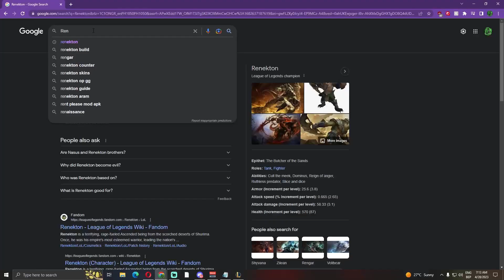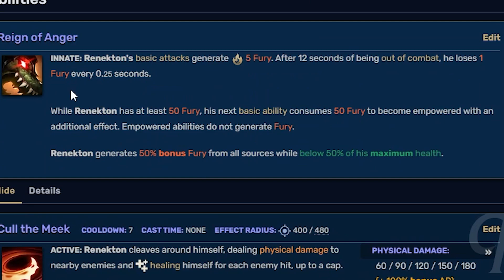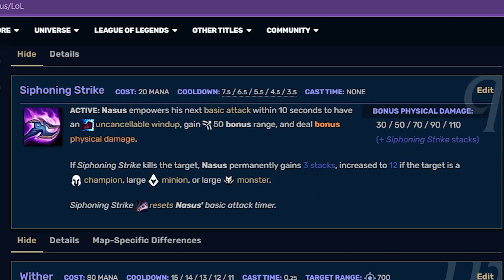ULTIMATE 10 BEST TIPS TO CLIMB FAST ON LEAGUE OF LEGENDS FOR BEGINNERS in 2023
If you're a new player in League of Legends, you might feel overwhelmed by the number of champions and game mechanics. However, by following some simple tips, you can improve your gameplay and climb the ranks faster. In this video, we will provide you with the top 10 tips for beginners to get good fast.

Last hit minions and prioritize CS
Last hitting minions is one of the most important aspects of League of Legends gameplay. Minions are your primary source of gold, and if you can last hit them better than your opponent, you will gain a gold advantage, which you can use to secure kills and objectives. Prioritizing CS will also help you stay ahead in the game and increase your chances of winning.

Limit your champion pool and find a main champion
League of Legends has a vast pool of champions to choose from, and it can be overwhelming for beginners. However, by limiting your champion pool to 2-3 champions, you can focus on mastering their abilities and playstyle. Pick champions that you like and feel comfortable playing, and stick to them. With practice, you will become better at the game and learn to counter your opponents effectively.

Read up on enemy champions in the tab menu
One of the keys to success in League of Legends is understanding your opponents' strengths and weaknesses. You can easily learn about enemy champions' abilities, cooldowns, and playstyle by checking the tab menu during the game. If you're unsure about an opponent's champion, you can quickly search for information on Google or other search engines.

Use wards to gain map control
Wards are a vital tool in League of Legends gameplay. They allow you to gain vision over key areas of the map, which can help you avoid ambushes and enemy ganks. By placing wards strategically, you can keep track of enemy movements and secure objectives. Make sure to invest in pink wards, which do not expire, and use them to gain map control.

Help your jungler by leashing the buff
If you're playing a lane, it's your responsibility to help your jungler leash the buff at the start of the game. By attacking the buff a few times, you can help your jungler clear it faster and potentially gain an advantage over the enemy team. Junglers play a critical role in the game, and by helping them, you can increase your chances of winning.

Use walls to extend the range of abilities
You can use walls to extend the range of your abilities and flashes in League of Legends. By standing near a wall, you can flash or ward over it, even if you're not within the regular range. This technique can be helpful when trying to escape from a dangerous situation or securing a kill.

Play with smartcast for faster ability usage
Smartcast is a setting in League of Legends that allows you to use abilities faster and more efficiently. By enabling smartcast, you can use your abilities with a single button press, without the need for additional clicks. This can save you precious time during team fights and increase your chances of landing a crucial ability.

Pay attention to the mini-map
The mini-map is an essential tool in League of Legends gameplay. It provides you with information on the location of your teammates and enemies, as well as objectives and vision wards. By checking the mini-map frequently, you can avoid ganks and ambushes and make informed decisions about where to go and what to do.

Communicate with your team using pings
Pings are a quick and efficient way to communicate with your team in game